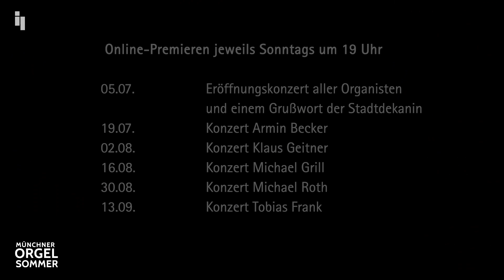Einladung zum 7. Münchner Orgelsommer - Lukaskantor Tobias Frank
Der 7. Münchner Orgelsommer, ein Kooperationsprojekt der evangelischen Innenstadtkirchen, kann in diesem Jahr leider nicht wie geplant stattfinden. Durch den zu erwartenden Besucherstrom und die aktuellen Umstände sind die Organisatoren gezwungen, auf Live-Konzerte in den Kirchen zu verzichten.

Allerdings werden 6 Konzerte mit den gastgebenden Kantoren an der Steinmeyer-Orgel von St. Lukas aufgenommen und auf der und dem YouTube-Kanal Münchner Orgelsommer online gestellt. Diese Videos sind dann ab Erstausstrahlung auf unbestimmte Zeit abrufbar.

Ein digitales Konzert kann nicht das Live-Erlebnis ersetzen. Durch eine hochwertige Mikrofonierung wird jedoch versucht, eine möglichst authentische Klangsituation abzubilden.

Wir freuen uns, wenn Sie uns auch Online die Treue halten!

Konzerte, jeweils sonntags um 19 Uhr.

So, 5. Juli 2020
Eröffnungskonzert
mit den Kantoren der veranstaltenden Kirchen
und einem Grußwort von Stadtdekanin Barbara Kittelberger

So, 19. Juli 2020
Armin Becker (St. Matthäus)

So, 2. August 2020
Klaus Geitner (Himmelfahrtskirche)

So, 16. August 2020
Michael Grill (Erlöserkirche)

Michael Roth (St. Markus)

Sonntag, 13. September 2020
Tobias Frank (St. Lukas)